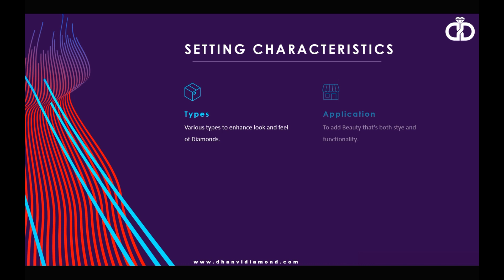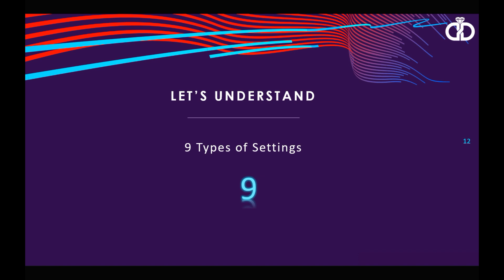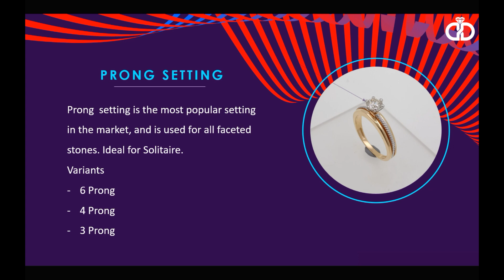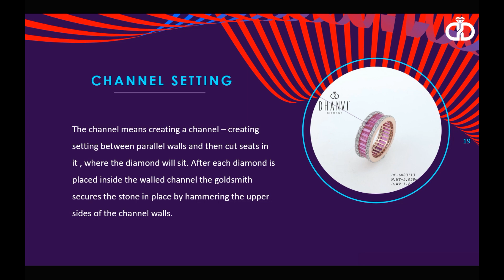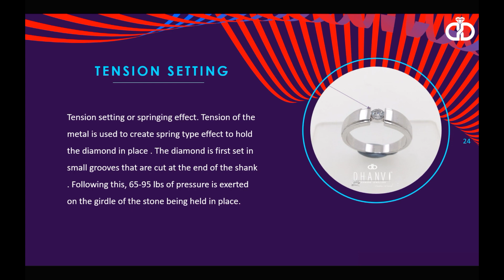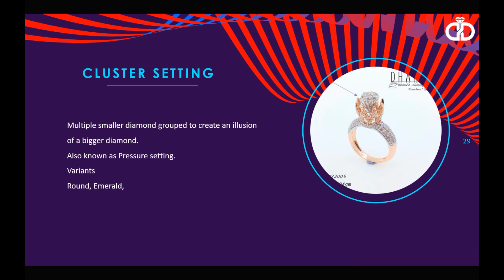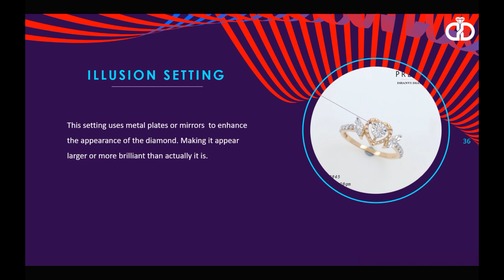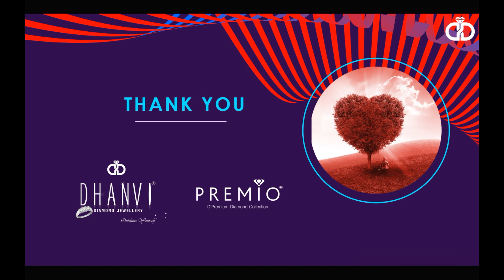Diamond Settings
This video will help you in understanding different types of Diamond settings and its advantages & disadvantages.  Best setting for diamond solitaires.

Saurabh A.Khandelwal - India's 1st & only Retail Jeweller Growth Strategist. He Is A Diamond Expert And A Certified Gemologist. With His Dynamic Background In Jewelry Industry Of 26 Yrs Spread Across Manufacturing, Wholesale N Retail Segments, He Will Unravel All The Truth & Facts About Jewelry Industry. Do Watch All His Videos On Jewellery N Especially On Diamonds.